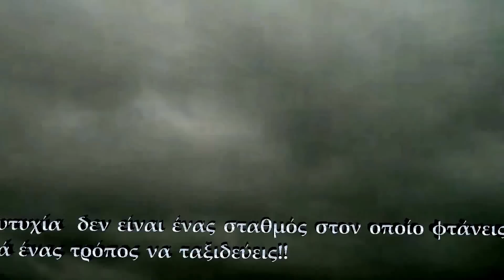Ο Σταθμός இڿڰۣڿڰღ Νίκος Οικονομίδης (HD) 1080p και σε 3D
Η ευτυχία δεν είναι ένας σταθμός στον οποίο φτάνεις, αλλά ένας τρόπος να ταξιδεύεις.Και η Ζωή μας ένα Τρένο..Να μην ξεχνάτε να αφήνεται στο πέρασμα σας.. τις πιο πολύτιμες Αποσκευές σας..!